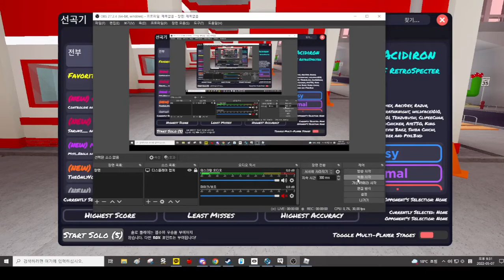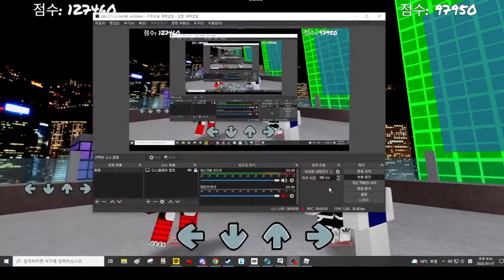Roblox Funky Friday (한국어) Retrospecter-Acidiric